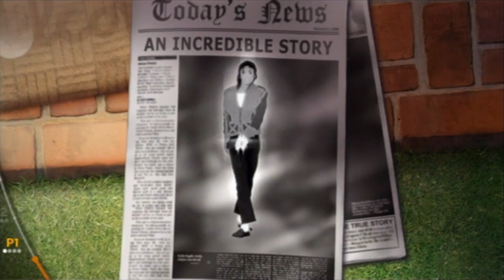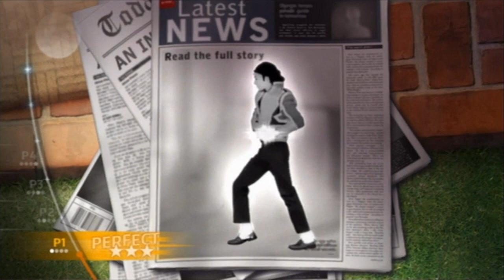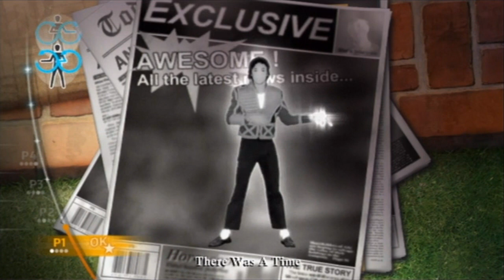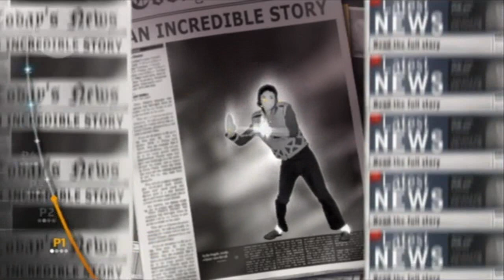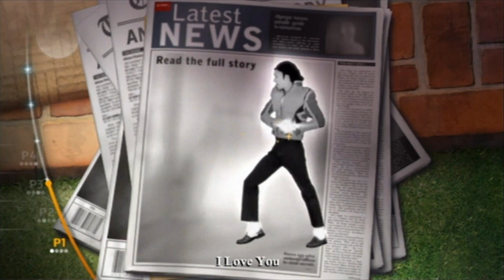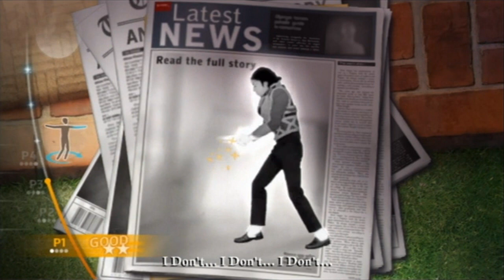Michael Jackson - The Experience: Leave Me Alone [Re-Upload]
Hey, how's it going? Welcome to my mini project of Michael Jackson: The Experience for the Wii, PS3 and XBox 360.

Now, I'm going to tell you right now that I'm not the most experienced dancer in the world. In fact, I pretty much suck when I'm compared to people that are much better dancers than I am.

But, as long as I'm having fun, that's all that matters, right?